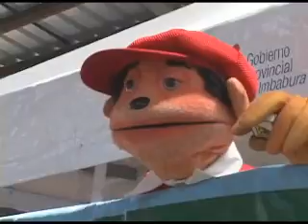NIÑOS SE CAPACITAN EN CURSOS VACACIONALES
El coliseo del Barrio La Bola Amarilla fue el escenario para que los niños de la parroquia San Francisco que asisten a los cursos vacacionales, reciban otro tipo de capacitación.